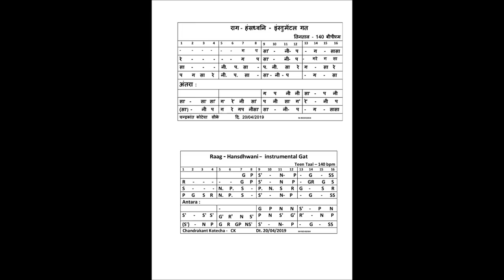Hansdhwani Instrumental Gat Tutorial of Bandish by CK राग हंस्ध्वनी इंस्ट्रुमेंटल गत तिनताल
A pdf file of this Tutorial video is available here in this

How to play Raag Hansdhwani Instrumental Gat is explained in this video tutorial. The explanation is given through Flute playing as well as Notation sung in Vocal. It will be very easy lesson of Raag Hansdhwani Instrumental Gat For beginner student. Do practice it and tell me how did you find it.

राग हंस्ध्वनी इंस्ट्रुमेंटल गत  कैसे बजाए, इस बात को इस विडीओ मे उदाहरण के साथ समझाया गया है । कोइ भि संगीत का विध्यार्थी इस पाठ को देखकर राग हंस्ध्वनी इंस्ट्रुमेंटल गत  अच्छी तरह से शिख सकता है ।

20/04/2019. Sat.